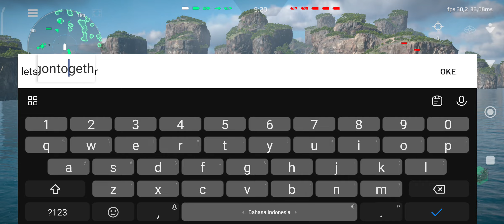RF Project 2145 Full BrahMos (PART 2) || MODERN WARSHIP